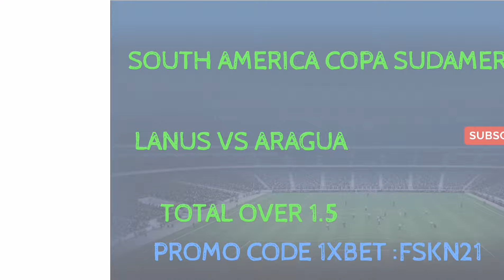FOOTBALL PREDICTIONS TODAY 28/05/2021|SOCCER PREDICTIONS|BETTING STRATEGY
Predictions Football today 28/05/2021;Predictions Football today 28 May 2021.
prediction match
Predictions football today 28 May